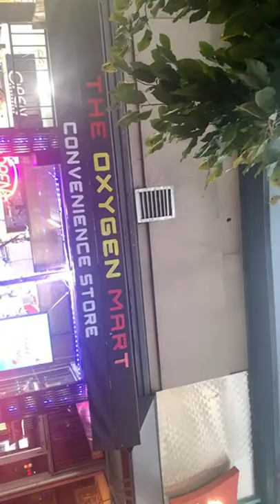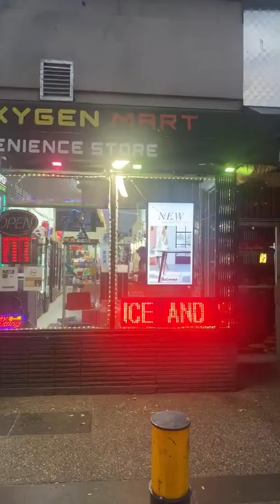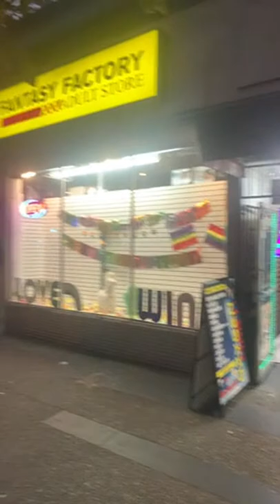OXYGEN MART 2022